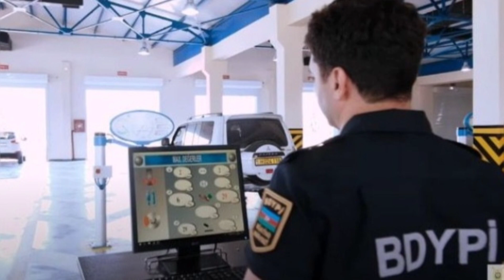Bu şəxslər "texosmotr"dan növbəsiz keçəcək - Doğru Xəbər Az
Qaradağ və Sabunçu rayonlarında yerləşən avtomobillərin texniki baxışı mərkəzləri Novruz bayramı günlərində də fasiləsiz işləyirlər. Həmin mərkəzlərdə şəhid ailələri və müharibə iştirakçılarının üzvləri texosmotr-dan növbəsiz şəkildə keçə biləcəklər. Belə ki, sözügedən mərkəzlərdə onlar üçün xüsusi şərait yaradılıb.

Bu şəxslər "texosmotr"dan növbəsiz keçəcək